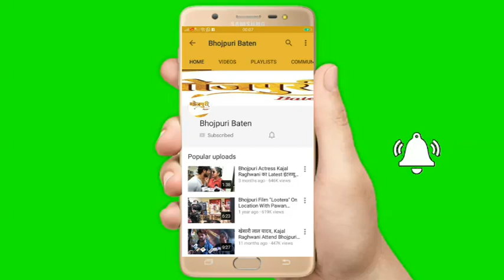भोजपुरी फिल्म जीत से धमाकेदार एंट्री कर रहे साकेत गिरी का पहला इंटरव्यू